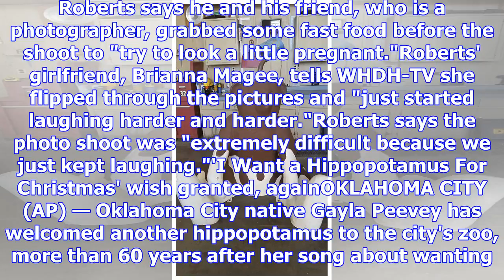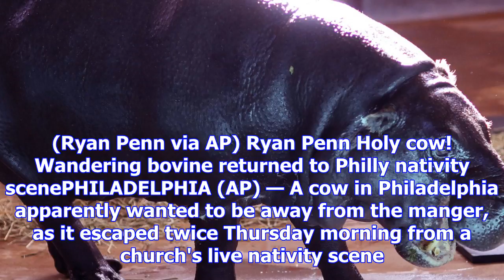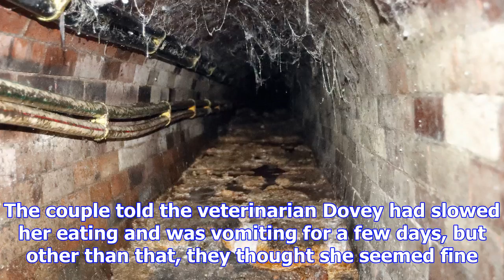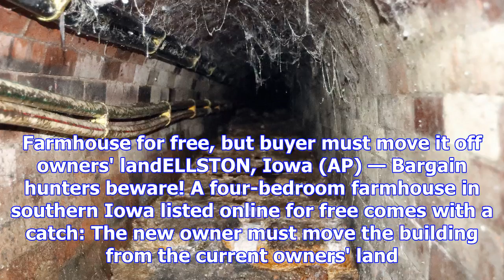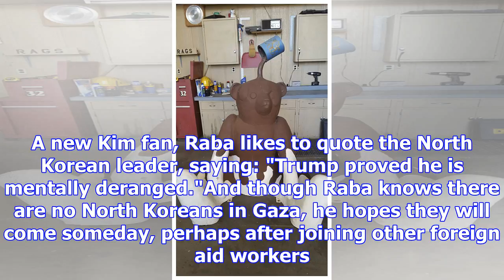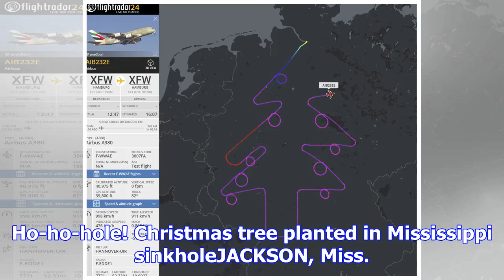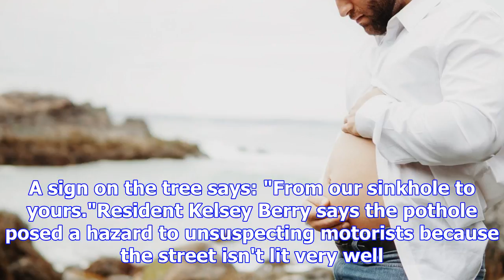This week in odd news: expecting dad stages own pregnancy photo shoot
+7  In this June 2017 photo provided by Stephen Cwiok, Nick Roberts poses for a photo in Nahant, Mas...